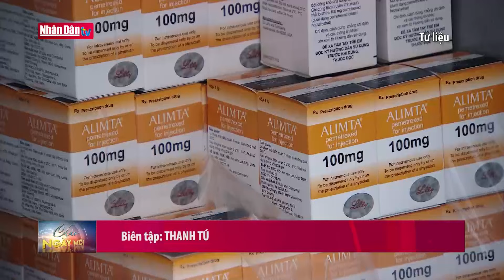Niềm vui người lao động khi nhận được tiền hỗ trợ thuê trọ |Tin đời sống, kinh tế, văn hóa sáng 11/9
Niềm vui người lao động khi nhận được tiền hỗ trợ thuê trọ |Tin đời sống, kinh tế, văn hóa sáng 11/9 | Truyền Hình Nhân Dân
1. Dự Báo Thời Tiết Hôm Nay